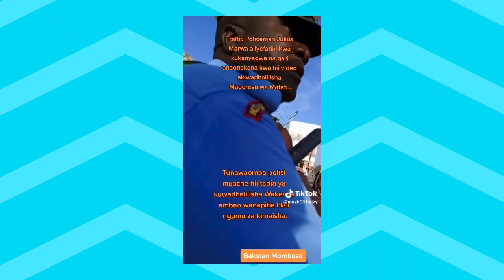Mombasa Cop Who Died Harrasing Motorist